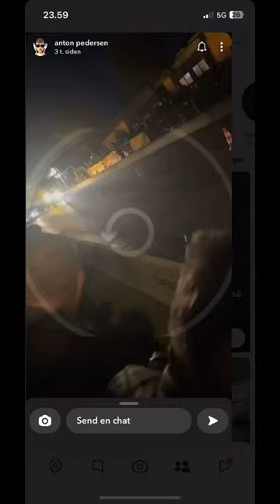1.8t quattro stroker